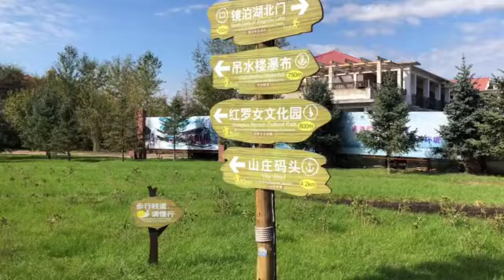景区跳瀑布的表演 大哥我很羡慕你的胆子第二集